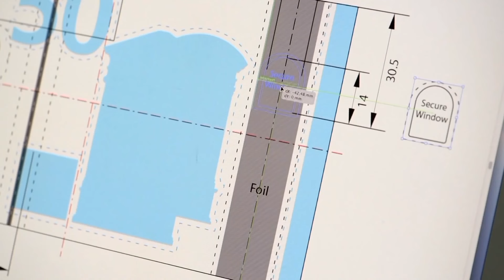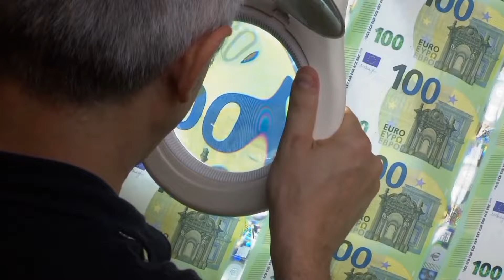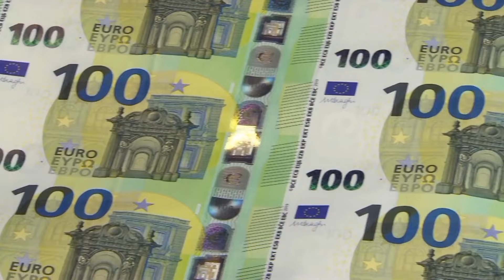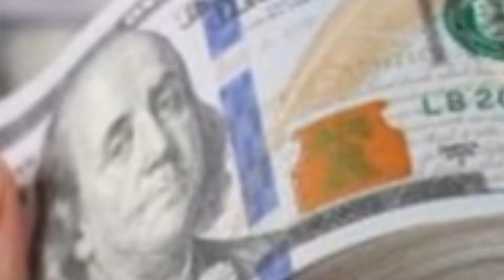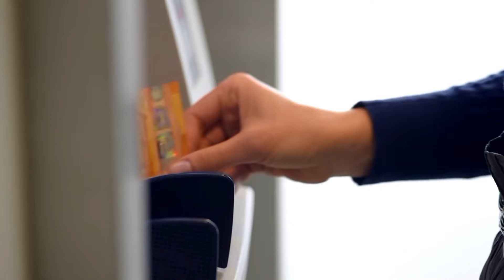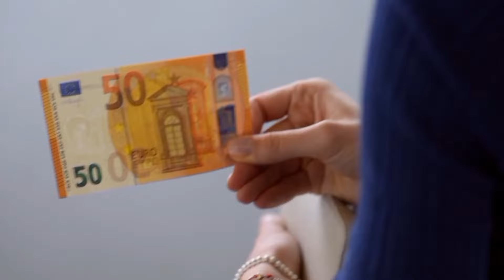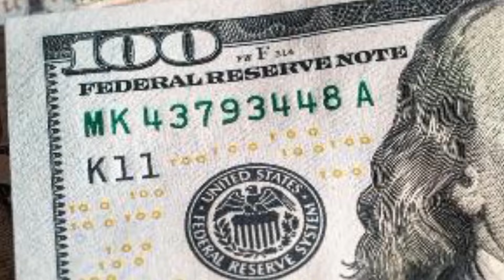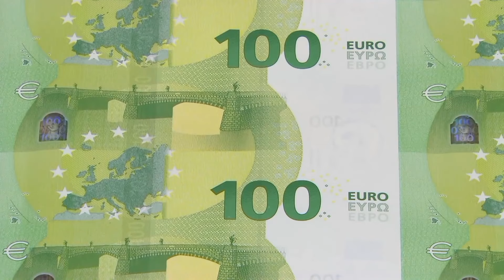በሀዋላ ለምትልኩ መንግስት ከውጭ ሀገር ስትመጡ ሪያል ዶላር ይዛችሁ እንድትገቡ ፈቀደ | Real Dollar and Dirham Euro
በውጭ ሀገር ለምትኖሩ ወደ ኢትዮጵያ ይዞ መግባት ተፈቀደ ሪያል ዶላር እና ዲርሀም | Real Dollar and Dirham Euro

ሪያል ዶላር እና ዲርሀም ወደ ኢትዮጵያ ይዞ መግባት ተፈቀደ በውጭ ሀገር ለምትኖሩ | Real Dollar and Dirham Euro

በሀዋላ ለምትልኩ መንግስት ከውጭ ሀገር ስትመጡ ሪያል ዶላር እኔ ዩሮ ይዛችሁ እንድትገቡ ፈቀደ

ሀዋላ ምንዛሬ ጨመረ የጥቁር ገበያ ምንዛሬ | Hawala currency increased dollar euro pound rial

ሰበር ዜና ሀዋላ የጥቁር ገበያ ምንዛሬ በጣም ጨመረ | Hawala currency

ሀዋላ ጥቁር ገበያ የምንዛሬ ዋጋ ዶላር ዲርሀም ሪያል | Forex Trade Dollar, Euro, Pound, Rial

Hawala currency too Dollar Euro Pound

ዶላር ቀነሰ በጥቁር ገበያ የዶላር ዋጋ ወደቀ በሀዋላ ብር የምትልኩ ተጠንቀቁ እንዳትከስሩ | The dollar currency

የዶላር ዋጋ በጣም ቀነሰ ሀዋላ ጥቁር ገበያ ወደቀ አቤል ብርሀኑ | The dollar has dropped a lot $ euro €

ዶላር በጣም ጨመረ በጥቁር ገበያ በሀዋላ ባንክ ቤት አዲስ ህግ አወጣ | The dollar increased a lot

ዶላር ምንዛሬ, ዶላር ጨመረ, ዶላር ምንዛሬ ዛሬ,
ዶላር ምንዛሬ 2014,  ዶላር በጥቁር ገበያ ዛሬ
ዶላር ምንዛሬ ዛሬ2022, ዶላር በጥቁር ገበያ
ዶላር ምንዛሬ በኢትዮጵያ, ዶላር ምንዛሬ 2022

ላይክ ላይክ ማድረግ አትርሱ
Halale_midiya music. kana tv. naho tv
Merja ሰበር ዜና አዲስ ነገር Seyfu on ebs2